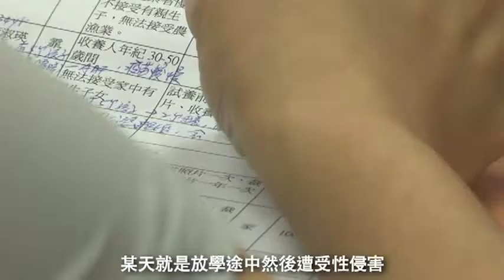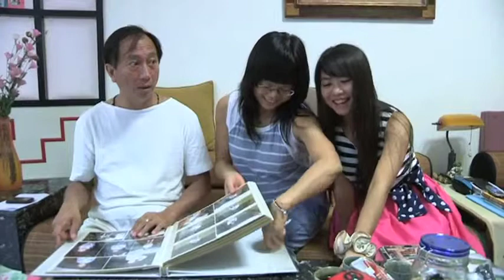【嗨！寶貝】Hi ! Baby Trailer